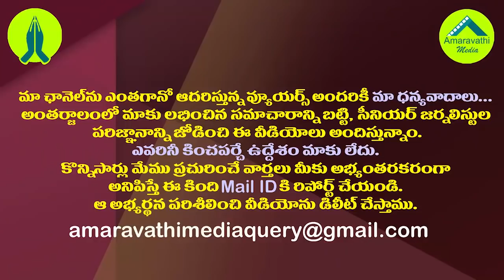నిమ్మగడ్డ పిచ్చిపిక్స్..జోగి రమేష్ వివాదాస్పద వ్యాఖ్యలు|MLA Jogi Ramesh fires on Election Commission